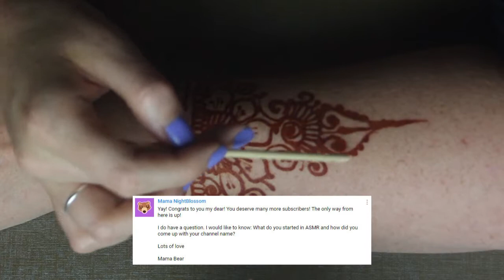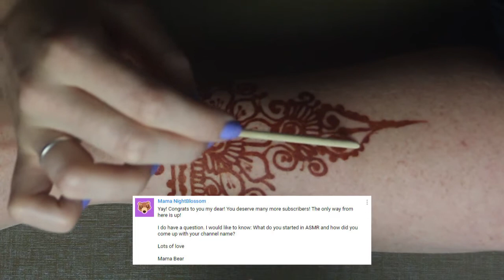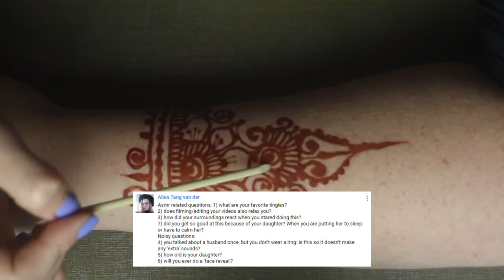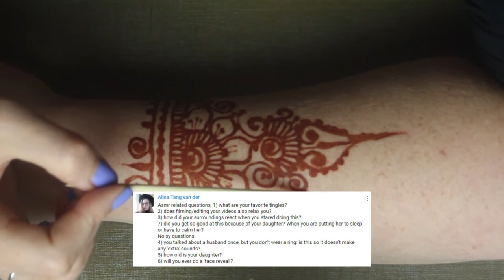ASMR 1000 subscriber Q&A! (🎧 soft spoken, henna tattoo tracing)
In this video traced my lovely henna tattoo while answering your questions! Enjoy :)

Watch this in HD for more tingles and get those headphones on! 🎧

My microphone: Zoom H5

This is an ASMR video, if you were expecting a different type of video, you may find this  quite slow and unnecessarily long, don't worry, it's normal! You may find that it relaxes you, watching ASMR videos is a great way to unwind while working, studying, even cleaning and can be a great sleep aid. I like nothing more than drifting off at the end of a long day with an ASMR video, maybe you'll like it too :)